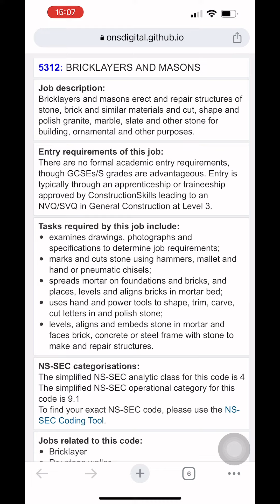UK visa for Carpenters & Masons || കല്ലുപണിക്കാർക്കും മരപ്പണിക്കാർക്കും UK അവസരമൊരുക്കുന്നു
New shortage occupation visa updates on Carpenters and masons